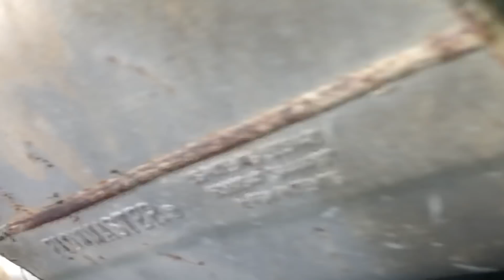Ls Swap Box Chevy Leaking Gas Tank